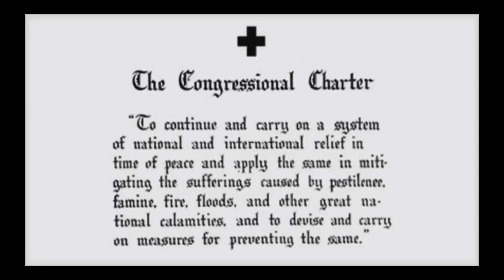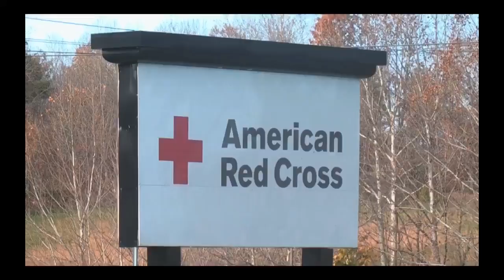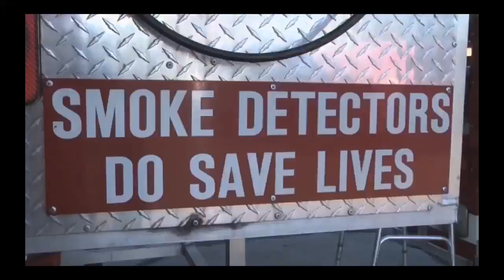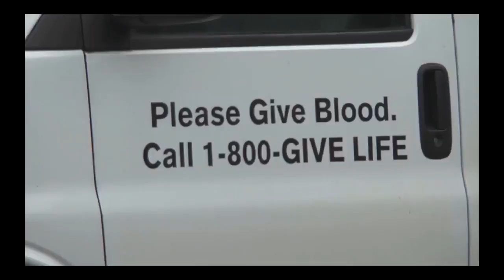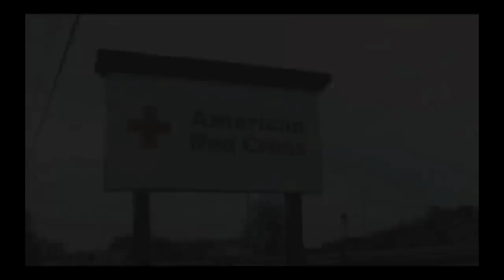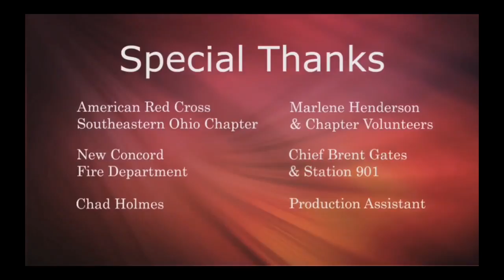WMCO Weekend American Red Cross Disaster Relief Presentation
Join American Red Cross volunteers to learn about the mission of the Red Cross and how to prepare for and react to natural disasters.